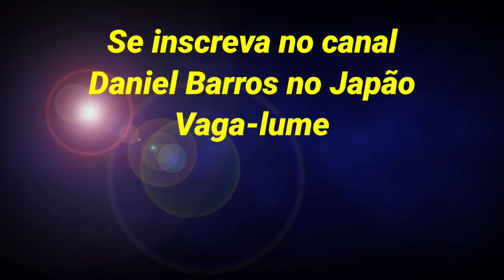Mais um dia de pesca do Vaga-lume no Japão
Daniel Barros no Japão vaga lume
Se ta doido o peixe puxou e levou tudo